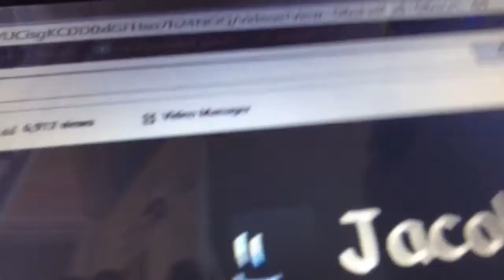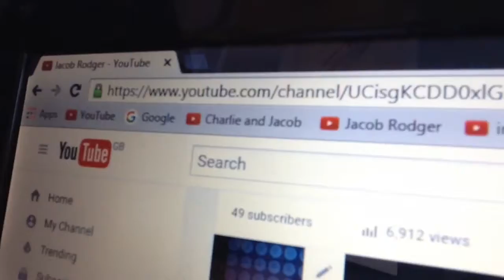We are nearly at 50 subs